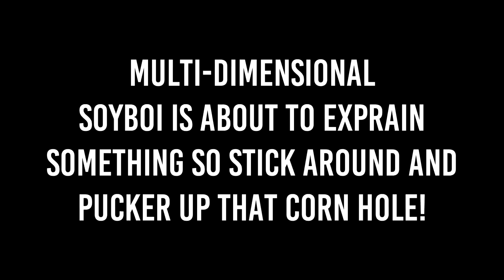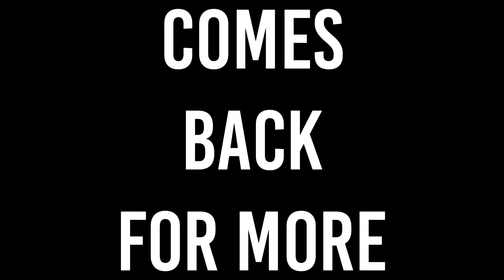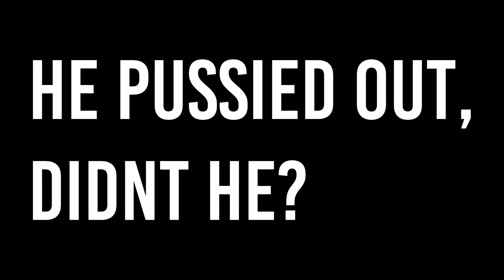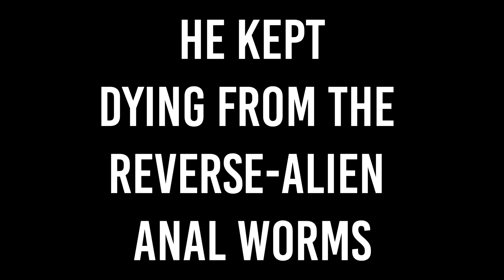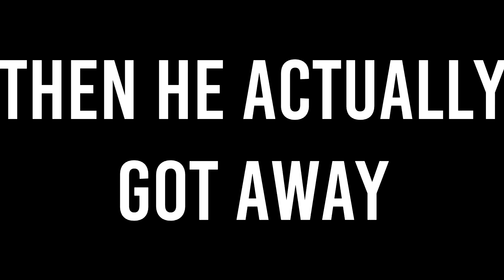Multidimensional Soyboi goes to the Fallout 4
The unfamous Multidimensional SoyBoi coming to dimension F04-f011-01 [A Divergence dimension from Fallout Prime] seeking nothing but adventure and fun, but is instead met with an unchanging time loop.

Will our nutsack of a hero be able to escape this one?

Find out in the next episode of The Office!

Watch this Introverted and somewhat omnipotent being fumble through different worlds between different adventures.

[Q:Who is Multidimensional SoyBoi?]
[A: A semi omnipotent being that is able to travel through different dimensions. Passing through each simply to have fun and reach the peak of Catholicism.]